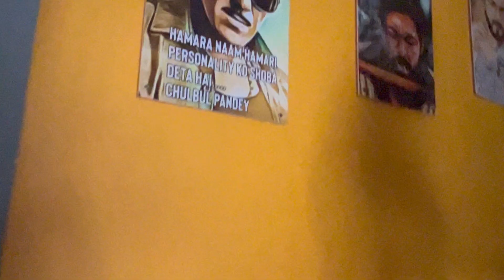Bhai aur dost kai sath dayout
Say our with bhai and bestie. Jab hum 3 aawnge sath toh fun and masti hogi aas pass. Watch this fun vlog and comment dena kaisa lga video